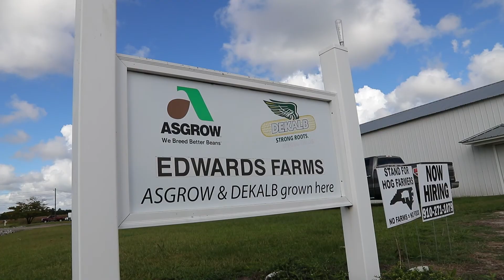Erica and Justin Edwards win the 2018 NCFB Achievement Award